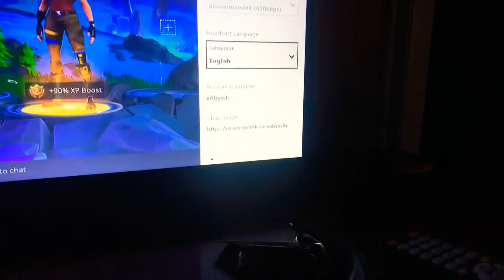Streaming on twitch come stop by